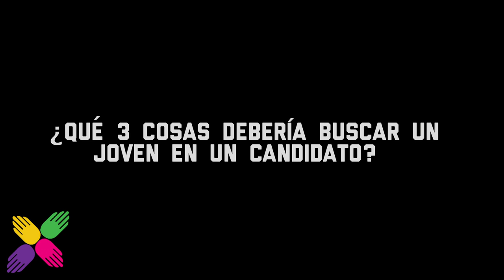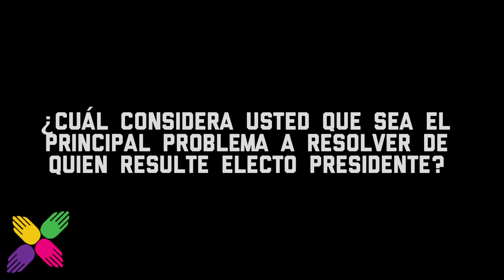Ignacio Marvan Laborde nos habla de AMLO y el voto de los Jóvenes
Ignacio Marván Laborde, es Licenciado en Economía por la UNAM y actualmente Director de Estudios Políticos en el CIDE.  Forma parte del grupo consejero de Andrés Manuel López Obrador y ha escrito varios libros como  Los movimientos sociales en México: panorama general y perspectivas, así como la publicación titulada Las dimensiones de la inestabilidad.

En esta entrevista Ignacio Marván nos habla acerca de qué deberíamos de buscar, nosotros los jóvenes en un candidato a la presidencia. Señala lo que en su opinión  le ofrecería AMLO a los jóvenes en caso de ser electo. Además nuestro entrevistado nos comenta los problemas o situaciones de mayor importancia en el país para el siguiente sexenio.